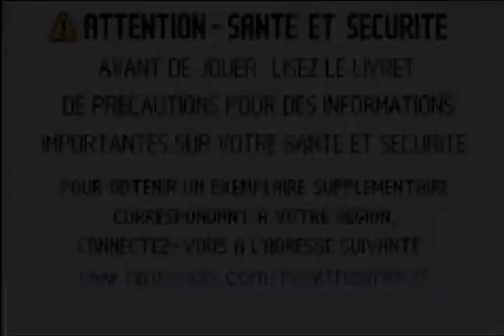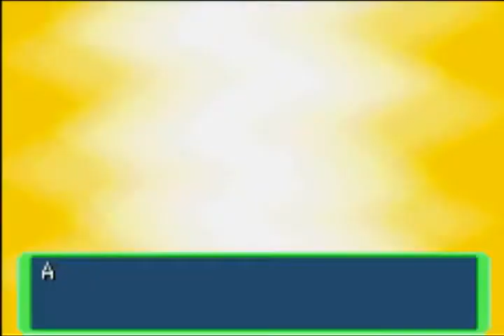Let's play episode 1 - Pokemon Donjon mystere equipe de secours rouge (pilote!)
Quelques ratages, mais néamoins le debut d'une grande aventure!